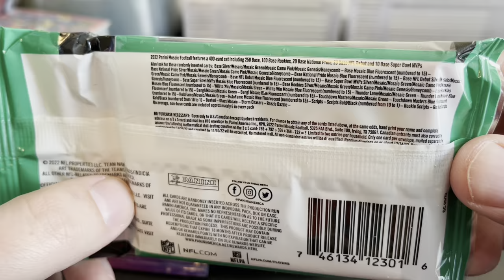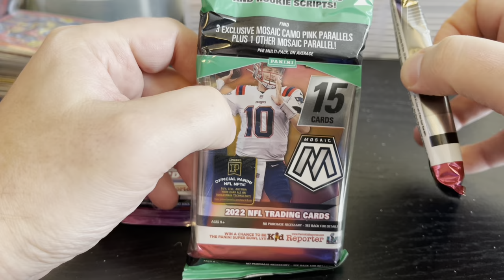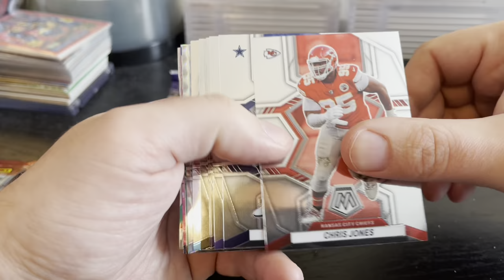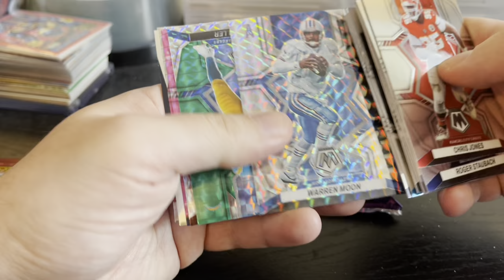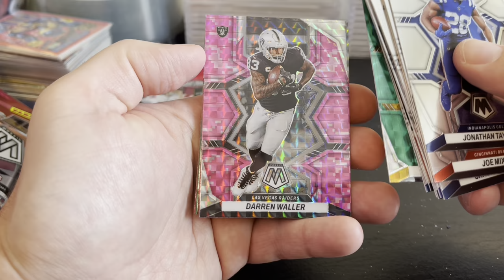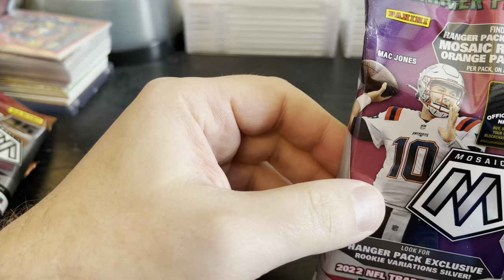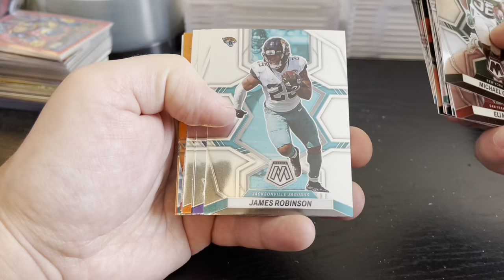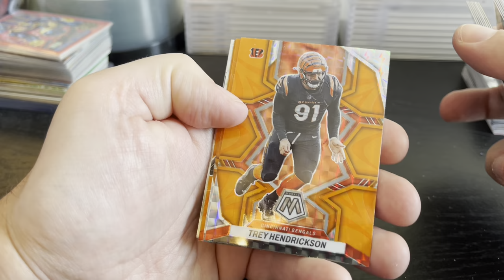2022 Mosaic Football 3 Pack Rip & Review! Hanger & Cello Packs, Will I Hit A Case Hit? 🧐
Panini Mosaic Football Blaster Box Brock Purdy Genesis Honeycomb Kenneth Walker III Seattle Seahawks Washington Commanders football talk sports talk playoffs Matt Corral rookie hit
Value Pack aka Fat Pack Cello Pack unboxing review rip suck hit auto autograph rookie scripts orange refractor fluorescent prizm sports cards rant rave HOF player rookies 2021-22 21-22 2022 Optic Retail Hobby group break box case Gold Bronze Parallel insert inserts variation
Retail exclusive

Rant damaged cards card damage

Autographs auto signed autographed autograph psa dna jsa who do you collect box break group unboxing review

Format battle blaster box vs hanger pack Vs cello pack
Pink Camo orange fluorescent blue green exclusive parallel